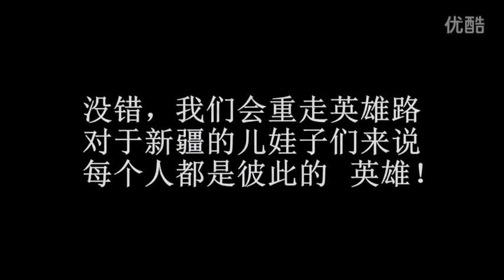广汽吉奥suv 重走环塔路-0991车评中心